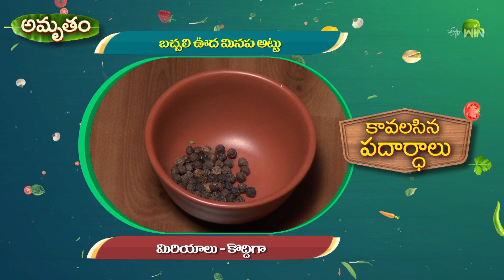Spinach Ooda Minapattu | Amrutham | 25th Dec 2023 | ETV Life Spiritual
బచ్చలి ఊద మినపట్టు

Spinach Ooda Minapattu is a healthy dish prepared using soaked urad dal, curd, pepper, Malabar spinach, ghee, barnyard millet, green chilies, onions, and other essential ingredients.